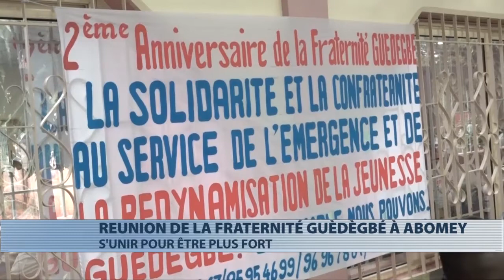Abomey : réunion de la fraternité Guèdègbé